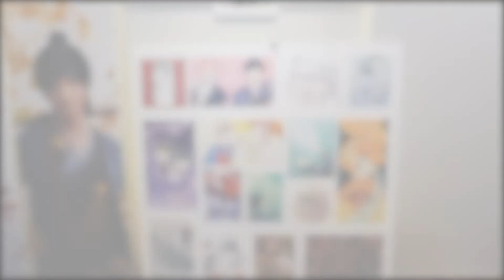パネル掲示紹介＠EJアニメシアター新宿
【あらすじ】
『白蛇：縁起』は中国の四大民間説話の一つ『白蛇伝』の前世の話。晩唐の時代、国師が民間人に蛇を大量に捕獲させていた。白蛇の妖怪「白」（見た目は人間の美少女）が国師を刺殺しようとしたが失敗。少女は逃亡の末、記憶をなくしてしまったが捕蛇村の少年「宣」に救われる。「白」の記憶を取り戻すため二人は冒険の旅に出る。その旅の中で二人は恋に落ちるが、少女が白蛇の妖怪ということも明らかになってしまう。一方、国師と蛇族との間に激しい戦いが始まろうとしていた。二人の恋に大きな試練が待ち受ける。

■タイトル：『白蛇：縁起』日本語吹替版
■ジャンル：ラブストーリー、ファンタジー、CGアニメ
■上映時期：2021年7月30日(金)　大ヒット公開中

【出演】
白：三森 すずこ
宣：佐久間 大介(Snow Man)
青：佐倉 綾音
はらまき：杉田 智和
宝青坊の主：悠木 碧
国師：柴田 秀勝
道士：石川 界人
蛇母：本田 貴子

【監督】
黄家康・趙霽

【日本語吹替版】
プロデューサー：木谷高明・白金
配給・制作：ブシロードムーブ・チームジョイ
共同配給：面白映画

【主題歌】
「縁 -YUÁN-」／Snow Man (avex trax)　※読み：「ゆえん」